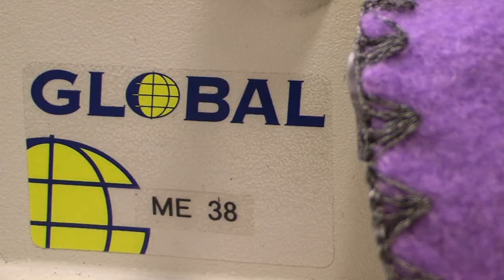Global ME Series - Plain crochet and shell stitch crochet sewing machines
GLOBAL ME 17 -- Small size shell stitch machine, suitable for light to heavy fabrics such as overcoats, blankets,wherever a shellstitch is appropriciate. The number of stitches per shell can be changed by changing cam attached on the feed gear ( 3 or 6 stitches per shell). The required part is supplied standard with the machine.

GLOBAL ME 18 -- Plain chrochet machine for hemming and edging blankets and other knit and woven fabrics.

GLOBAL ME 27 -- Medium size shell stitch machine,suitable for light to heavy fabrics such as overcoats, blankets, wherever a shellstitch is appropriciate. The number of stitches per shell is changeable by moving the one - touch lever on the frame cap and moving the edge guide ( 4 or 8 stitches pro shell). It is possible to produce plain crochet stitches with this machine.

GLOBAL ME 38 -- Same as ME 27,but with large size shell stitch.